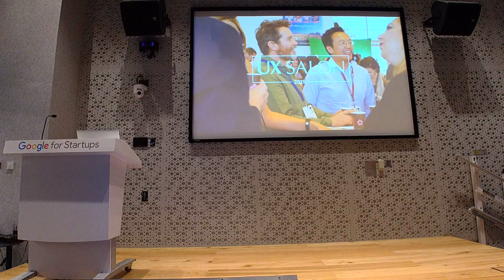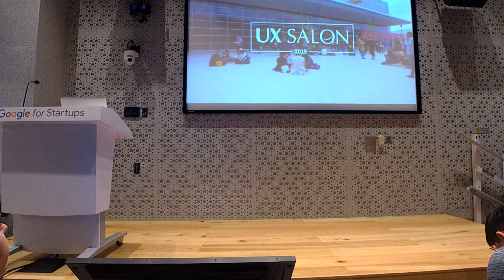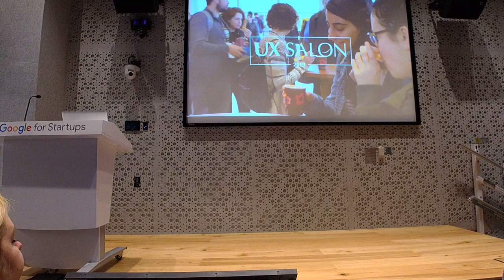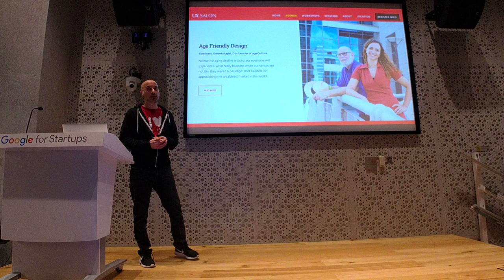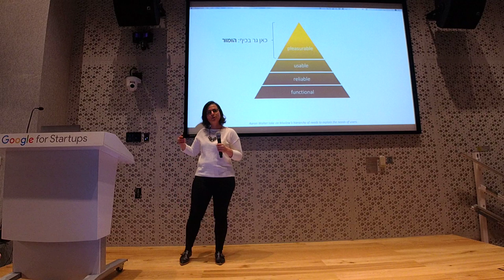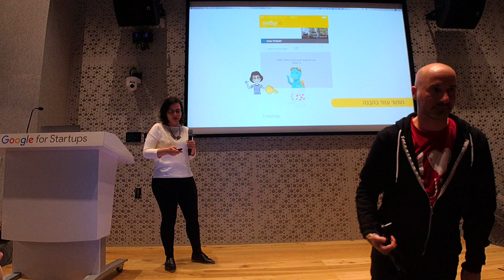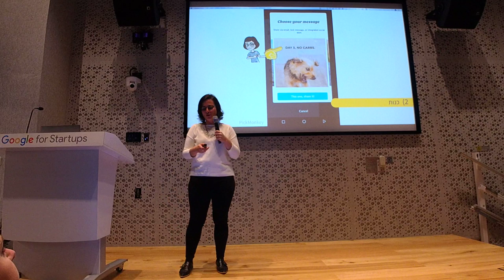UX Night at Google Campus (2 Talks) LIVE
LIVE on YouTube: UX Night at Google Campus
Audio gets better on the first talk
Talk 1: Humor in User Experience Design, Yael Tock - Hebrew
Talk 2:: Turning Uncertainty Into Creativity, Yonatan Levy - English